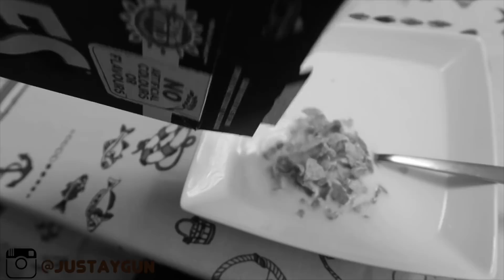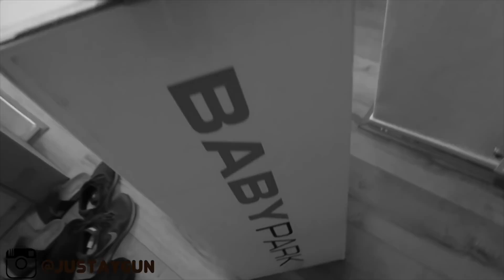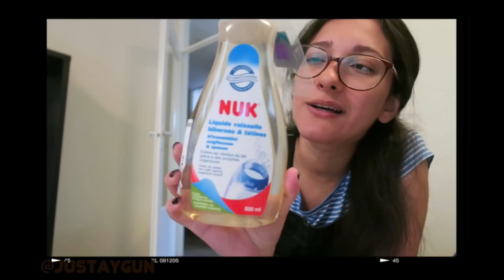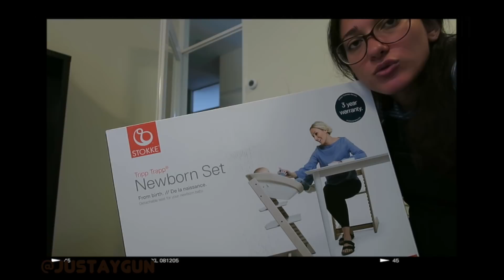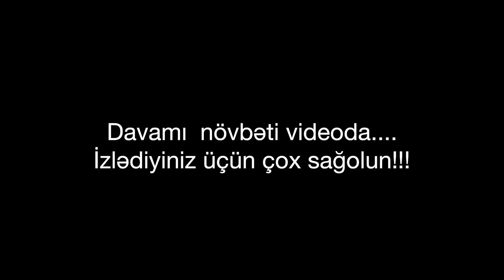YUXUSUZ GECELERIM | VLOG #5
Videolari Final Cut proqrami ile montaj edirem.

Kameram: Canon g7x, Canon 80D

Salam dostlar. Adım Aygündü. Kanalıma xoş gelmisiz. Burda travel, makiyaj, Hollandiyada heyat ne ile ferqlenir, kitablar, seriallar haqqında videolarım olacaq.
İnstagram kanalım: Justaygun